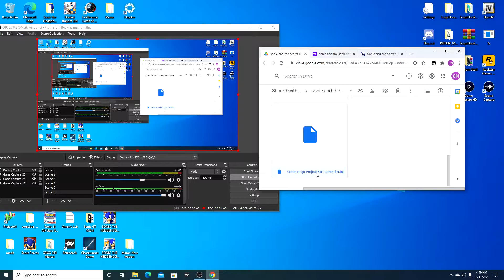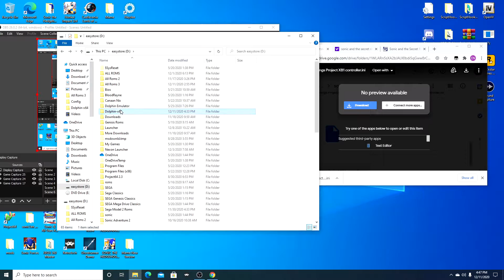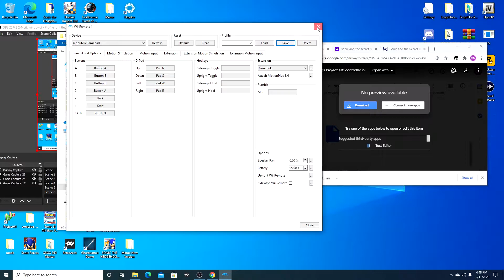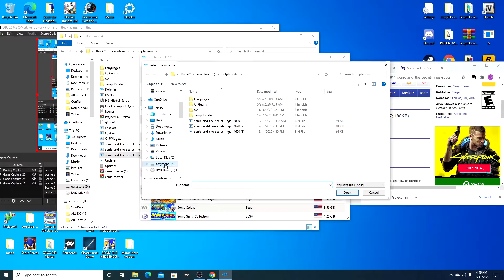How to play Sonic and the Secret Rings with a Controller and Start Off With Maxed Out Save File!!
Ight guys today in this video Im gonna be showing you how to play Sonic and the Secret Rings with a controller and how to start off with a save file that has the game already finished with maxed out skills!!